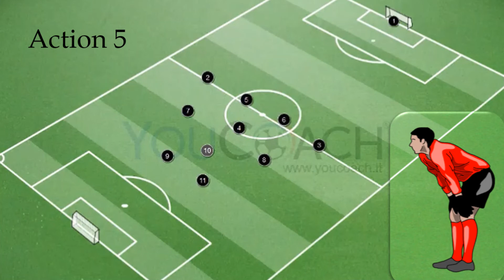How to develop tactical planning in 4-3-1-2 | Second step | Vertical attack from the centre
The 4-3-1-2 system allows the coach to play with two strikers (numbers 9 and 11), one playmaker (number 10), one halfback (number 4). The two midfielders (number 7 and 8) should be able to attack on the wing.

Coaches generally use these principles and the principles linked to the actions of the “Vertical attack from the wings” in order to train the attack from the goalkeeper.

Below the video linked to the “Vertical attack from the wings”.

What exercises do you suggest to train the vertical attack from the centre?